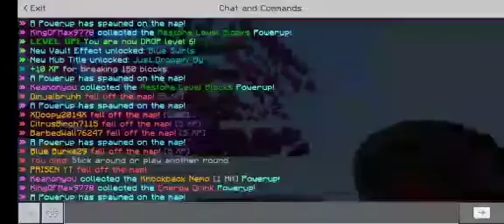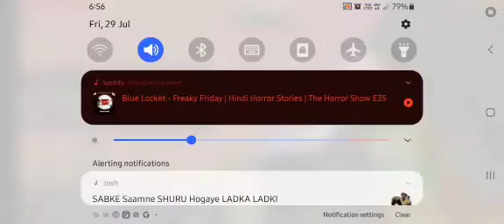Bridge Duos First Try || Subscribe to Mom's Lovable Galley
golf in minecraft,
how to make gold in minecraft,
how to play golf in minecraft,
i played mini golf in minecraft,
live insaan minecraft gold,
how to build monty golf in minecraft,
pat and jen golf in minecraft,
sm gamer how to make gold in minecraft,
golf course in minecraft,
how to make mini golf in minecraft,
gold farm in minecraft android,
how to make a mini golf in minecraft,
how to make a golf cart in minecraft,
how to make a working golf course in minecraft,
how to make a golf ball in minecraft,
how to build a putt putt golf course in minecraft,
gold in badlands minecraft,
minecraft bedrock gold farm,
golf build minecraft,
golf buggy minecraft,
gold farm in minecraft bedrock 1.18,
gold farm in minecraft bedrock 1.19,
gold farm in minecraft bedrock 1.17,
gold farm in minecraft beta,
how to build golf in minecraft,
how to build a golf cart in minecraft,
golf course minecraft,
golf cart minecraft,
how to make a golf course in minecraft,
gold in minecraft dungeons,
how to do gold in minecraft,
golf en minecraft,
gold farm in minecraft easy,
gold farm minecraft 1.18,
minecraft gold farm,
gold minecraft farm 1.19,
i played mini golf in minecraft for $10 000,
golf game minecraft,
how to make monty gator golf in minecraft,
how to make a golf game in minecraft,
gold farm in minecraft hindi,
gold minecraft house,
how to golf in minecraft,
hitesh ks playing golf in minecraft,
golf it minecraft,
playing golf in minecraft live insaan,
slogo golf it in minecraft,
golf it in minecraft,
gold farm in minecraft java edition,
golf minigame minecraft,
golf mod minecraft,
gold farm in minecraft malayalam,
minecraft mobile goldfarm,
monty golf in minecraft,
mrbeast plays golf in minecraft,
mini golf in minecraft,
gold in nether minecraft,
golf no minecraft,
playing golf in minecraft,
golf in minecraft on ipad,
golf in minecraft on xbox one,
golf in minecraft on a laptop,
golf in minecraft one block,
golf in minecraft on nintendo switch,
golf in minecraft on youtube,
golf in minecraft on switch,
gold farm in minecraft pocket edition,
gold farm in minecraft pe,
gold farm in minecraft pe 1.18,
gold farm in minecraft pe 1.17,
gold farm in minecraft pe 1.19,
golf in minecraft quackity,
golf in minecraft quest,
golf in minecraft quest 2,
golf in minecraft realms,
golf in minecraft rizzial,
golf in minecraft roleplay,
golf in minecraft ryguyrocky,
golf in minecraft redstone,
r golf,
golf minecraft shorts,
gold farm in minecraft survival,
gold farm in minecraft shulkercraft,
gold minecraft song,
how to make a golf set in minecraft,
golf minecraft tutorial,
gold mansion in minecraft techno gamerz,
gold house in minecraft tutorial,
gold farm in minecraft tamil,
triggered insaan playing golf in minecraft,
gold minecraft uses,
golf in minecraft vanilla,
golf in minecraft videos,
golf in minecraft vanoss,
golf in minecraft vr,
gold farm in minecraft with command block,
unlimited gold in minecraft wadzee,
gold minecraft world,
when your bored in minecraft build this golf mini game,
how do you make a golf course in minecraft,
9 golf shots